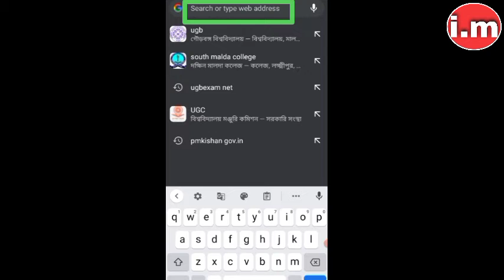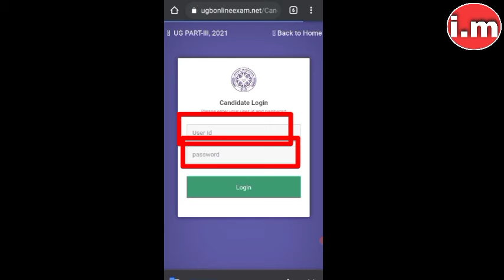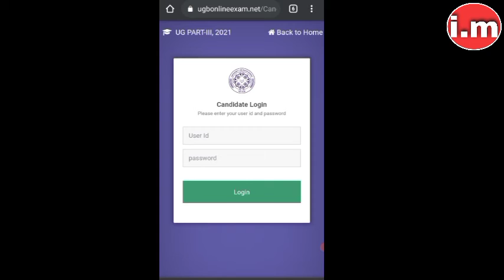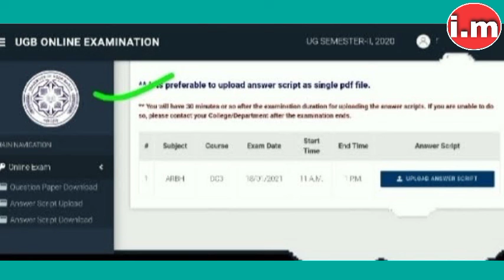UGB Questions & Answer scirpt upload 2021 ll how to UGB Questions & Answer scirpt upload.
UGB Questions & Answer scirpt upload 2021
how to UGB Questions & Answer scirpt upload.

তোমাদের এই বিষয়ে কোনো মন্তব্য থাকলে কমেন্টে জানাতে পারেন ।

2021